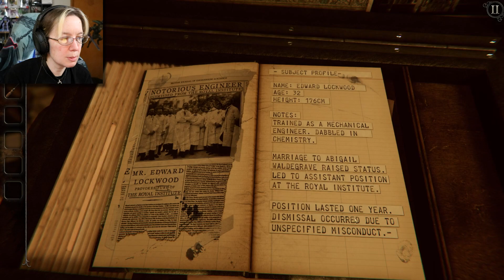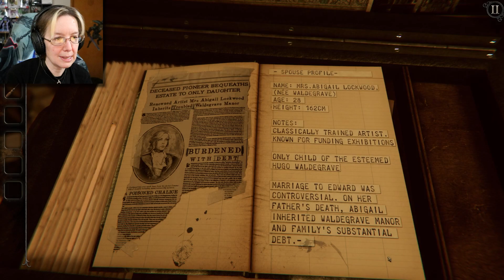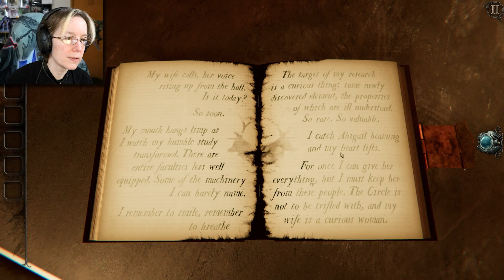Old Sins | The Room 4: Old Sins Part 1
I really do enjoy these types of games. They remind me very much of Myst which was one of my favorite games back in the day.